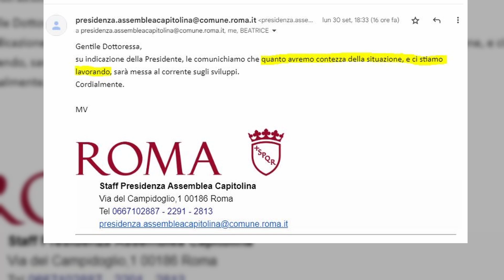Roma, sottopassi da incubo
Servizio di Beatrice Subissi e Martina Vivani